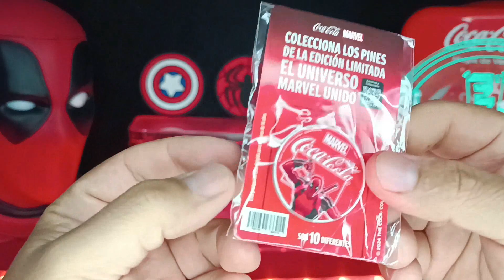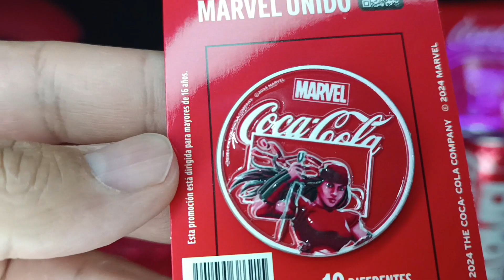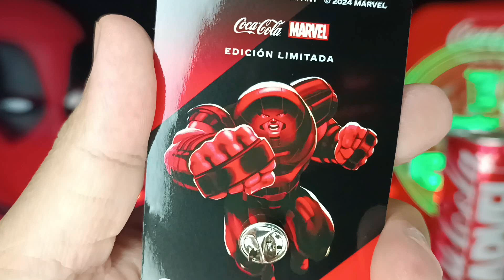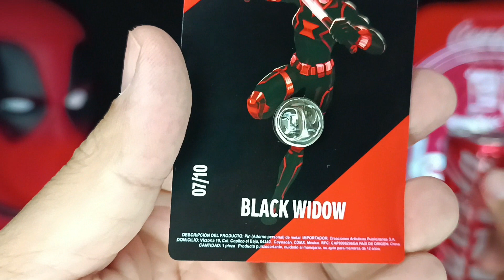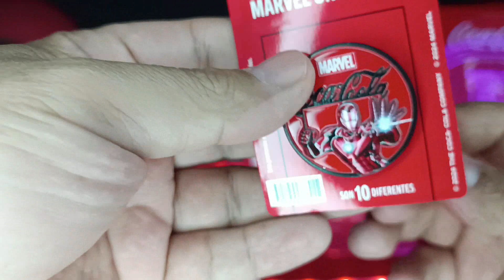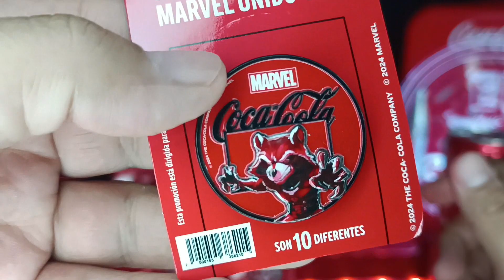Pines Coca Cola Marvel 🥤 Pines de Edición Limitada Del Universo Marvel Unido 🥤 Deadpool y Wolverine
Unboxing Review de los Pines Edición Limitada de Coca Cola y Marvel de: Deadpool, Wolverine , Ironman, Loki, Elektra, Juggernaut Black Widow, Pantera Negra, Groot y Rocket Racoon.